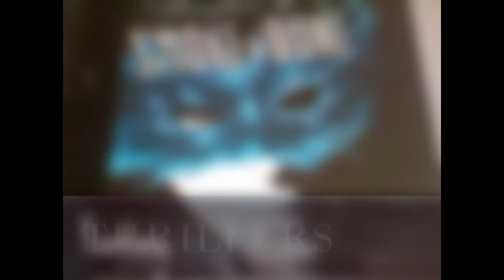BookTalkReview Channel Trailer:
Booktalkreview reviews popular novels of all genes through an original, unbiased perspective. We are a group of teens enthusiastic about literature/novels, and discussing them in-depth.

"Books open infinite doors to places that inspire our deepest imaginations. Let us venture on this journey of magnanimous discovery together."- Channel/Club Founder
READ. LEARN. LAUGH. TALK. REVIEW.